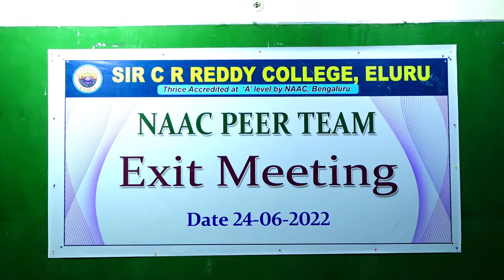NAAC Peer Team Visit || Part - 6 || 23rd & 24th June, 2022